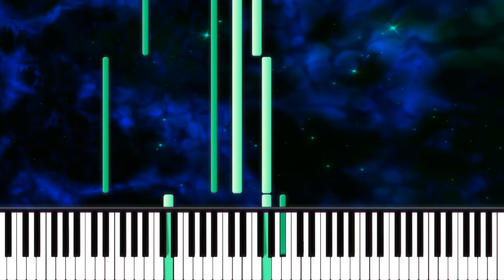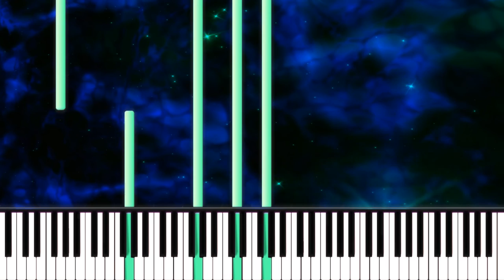[Synthesia] Beyond Good & Evil - Jade's Theme "Piano" (1080p 60 FPS)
Soundfont: Z-Doc Acoustic Piano Fantasy Mode